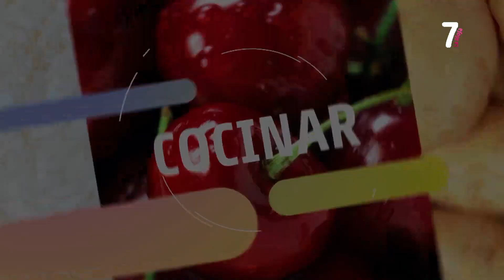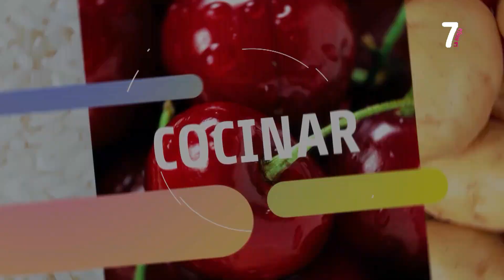COCINAR A CIEGAS MERLUZA MARE NOSTRUM 05 12 2022